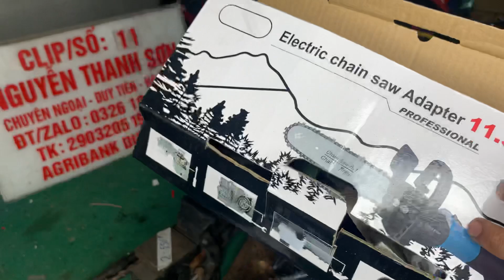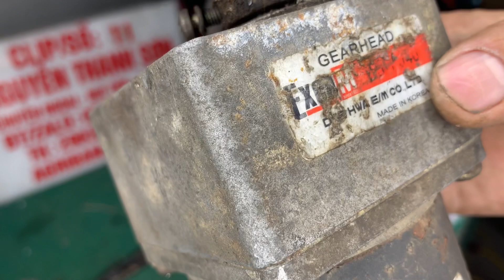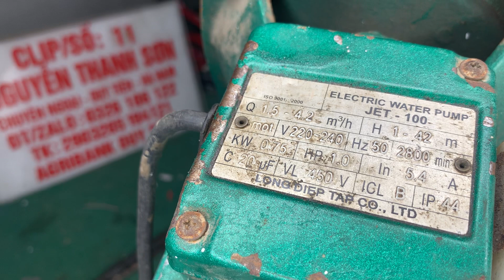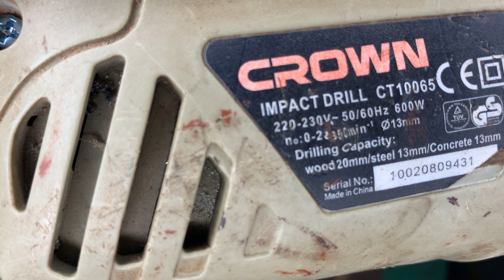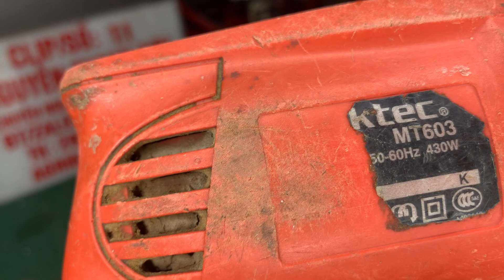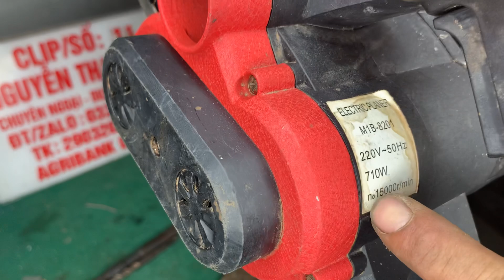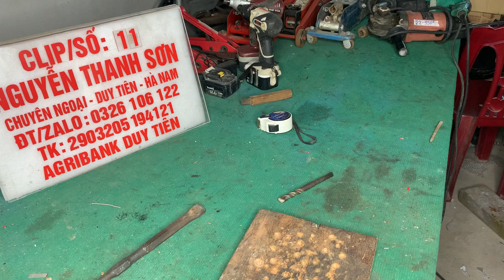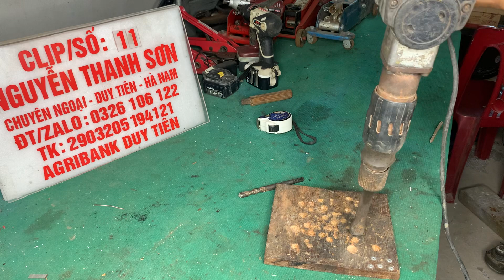MÁY BƠM NƯỚC, MÁY MÀI, MÁY KHOAN GỖ ĐIỆN 220v. LH:0326106122